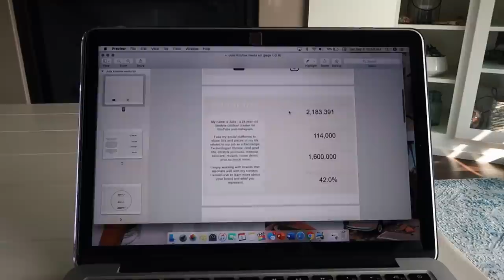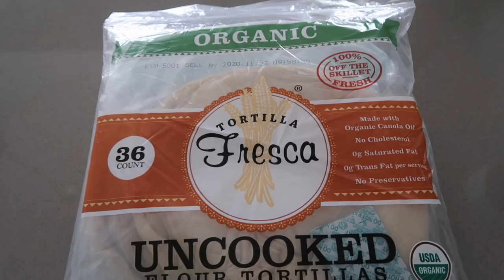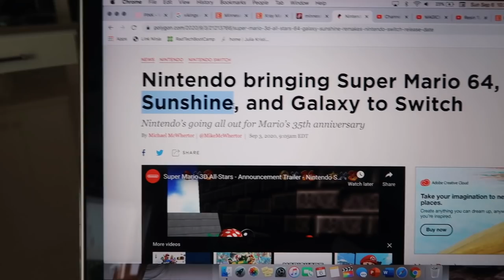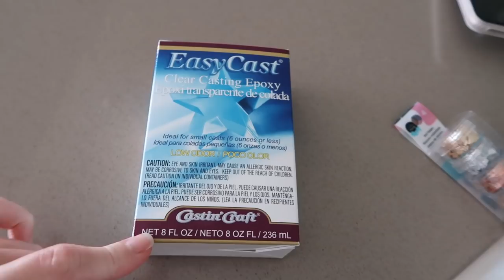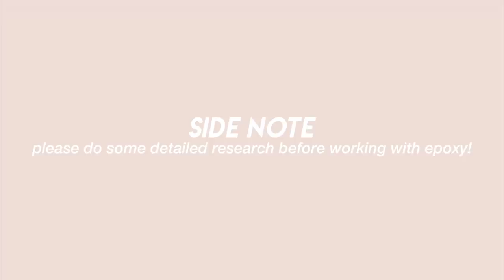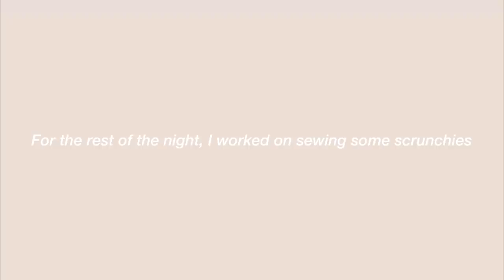VLOG: target + fall bath & body works haul, etsy shop update, trying epoxy resin art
hi everyone! in today's vlog: I put together a media kit for my social media, do laundry, haul some home items from Target + Bath & Body Works, get Pancheros (my fave), try the new blizzards at Dairy Queen, get a PSL, make the tiktok breakfast burrito, try epoxy resin art, & start sewing more scrunchies for my Etsy shop.

jaw hair clips
gold paper towel holder
mini scrunchies
crew socks
Golden Retriever socks
green shorts
storage baskets
makeup eraser set (similar)
epoxy kit
metallic foil flakes
silicon dish epoxy molds
cactus mold
coffee mason jar
white mason jar lid

The Golden Honey Co. etsy ·

what is your job? · Radiologic Technologist + phlebotomist

uber eats · $5 off first 2 orders of $15+ → eats-juliak1151ue